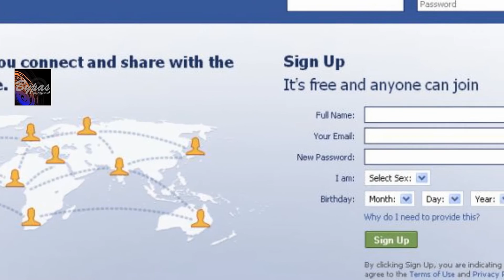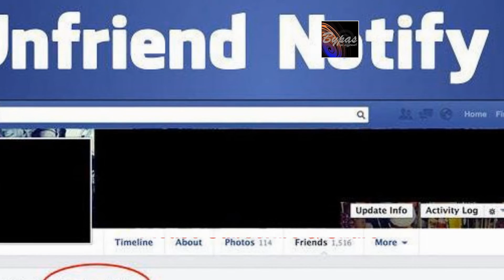কে আপনাকে হঠাৎ আনফ্রেন্ড করল? খুব সহজ এই কৌশলে জেনে নিন!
ফেসবুক বন্ধুত্ব তৈরির অত্যন্ত জনপ্রিয় মাধ্যম। কিন্তু কখনও কখনও ফেসবুক-বন্ধুত্বও তৈরি করে তিক্ততা। সে ক্ষেত্রে অপছন্দের বন্ধুকে আনফ্রেন্ড করাটাই বুদ্ধিমানের কাজ। সে রকম ভাবে আপনিও ফেসবুকে কারো অপছন্দের তালিকায় পড়ে যেতে পারেন। সে ক্ষেত্রে আপনাকেও আপনার কোনও ফেসবুক-বন্ধু আনফ্রেন্ড করে দিতে পারেন। ফেসবুক কিন্তু এ সমস্ত ক্ষেত্রে আপনাকে কোনও নোটিফিকেশন পাঠায় না। তা হলে অজস্র বন্ধুর মধ্যে কে আপনাকে হঠাৎ আনফ্রেন্ড করল, তা জানার উপায় কী? উপায় অতি সহজ। জেনে নিন—

১. গুগল ক্রোম খুলুন।

২. ডান দিকের উপরের কোণের তিনটি ডট-এ ক্লিক করে ‘সেটিংস’ অপশন-এ যান।

৩. ‘এক্সটেনশনস’-এ ক্লিক করুন।